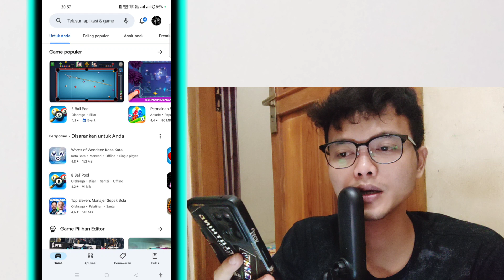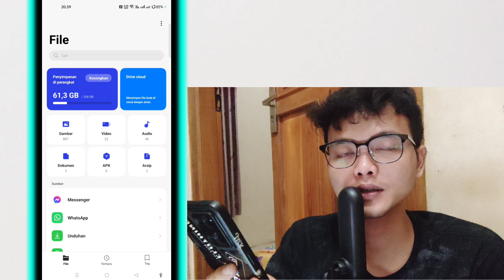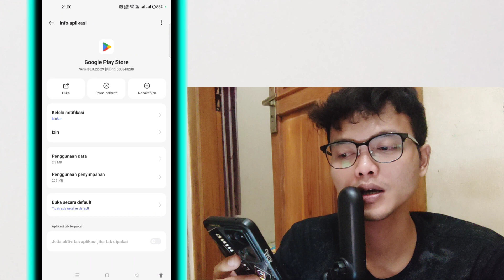Kenapa Google Play Store Tidak Bisa Mendownload ? Ini Solusinya..